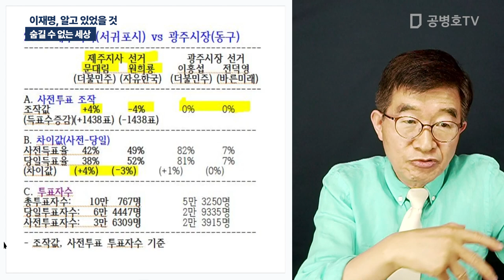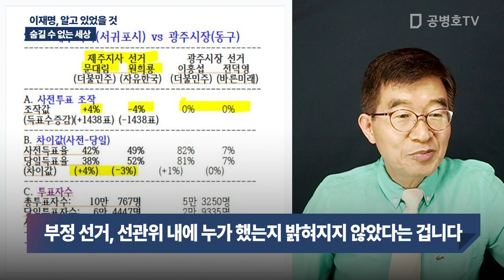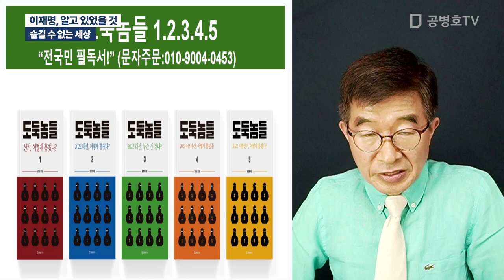이재명, 알고 있었을 것 / 숨길 수 없는 세상 [공병호TV]